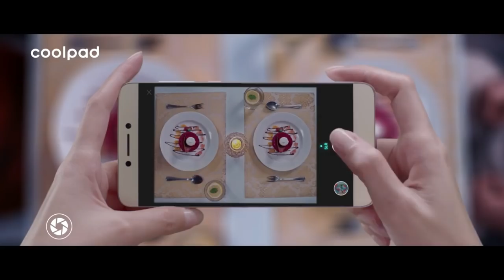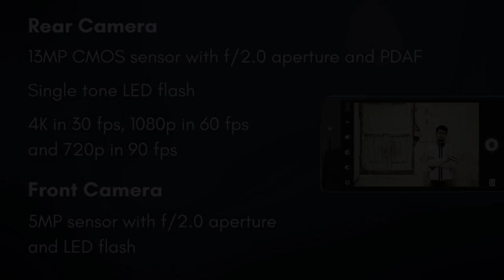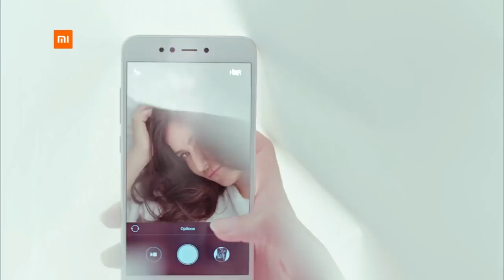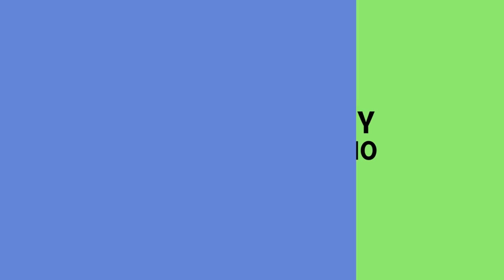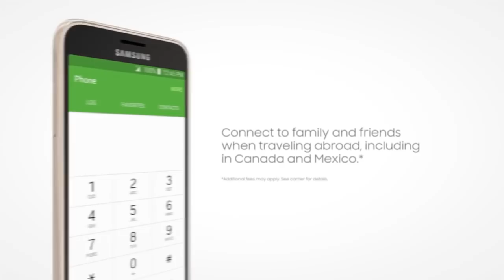Best Phone under 7,000 | Dual Cam | 3 GB Ram | 5000 Mah Battery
Doston Agar aapka Budget 5000 , 6000 ya 7000 ki range kahai aur aap ek best phone doond rahe ho to tension nahi is video main aapko ek se badkar ek phone milengey jisme dual camera, Qualcomm snapdragon processor, 5000 mah battery Gaming option  18:9 ka screen ration HD screen full hd video recording or bahut kuch video acha lage to l s s jaroor karna bole to like share and subscribe .

Best smartphone under 7000 with fingerprint sensor
3gb ram smartphone under 7000
best android phones
Top 5 4g smartphone under 7000
Best mobile under 7000 in hindi

If you are in search of the best phones of 2018 and have a stipulated budget of Rs. 7000, and are confused as to which phone should you buy having known a plethora of best android phones. Go nowhere. Here are you with Digital Indyan to have the best and trusted reviews on latest or top 5 smartphone under 7000 which is pocket friendly and tech savvy as well.  We are also taking your budget with utmost sincerity by listing out one of the best smartphone under Rs. 8000 as well. For a dual camera, Qualcomm snapdragon processor, 5000 mah battery, gaming option, 18:9 screen ratio or an HD screen full with HD video recording, you need a complete guide to take you through in this continuously advancing world of 2018.

We keep our online viewers updated with the latest and the most favourite 3GB RAM smartphone under 7000 to never say NO. Every tech savvy would love to have a smartphone with all the latest specialities along with having an affordable price tag. Here are we, with a solution to your every problem as we synchronise each & every mobile phone on top factors in accordance to its hardware and software features. When you are searching a phone’s review before buying, you must visit us for sure. Best smartphone under 7000 in India 2018 will be your just a click away. But, before that have a research for the same.